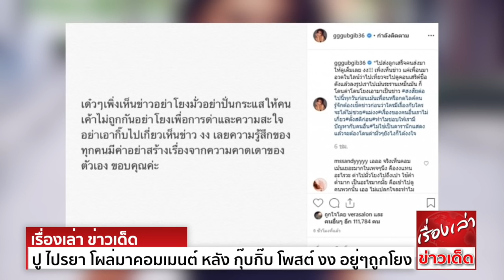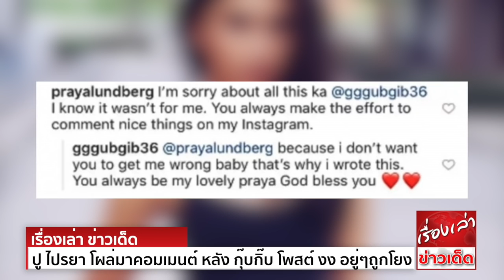ปู ไปรยา โผล่มาคอมเมนต์ หลัง กุ๊บกิ๊บ โพสต์ งง อยู่ๆถูกโยงใส่ดราม่า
เล่นเอา กุ๊บกิ๊บ สุมณทิพย์ ชี ออกอาการงงๆ กับการโดนชาวเน็ตลากไปโยงในดราม่า ปู ไปรยา ถอนตัวจากธุรกิจอาหารเสริม โดยโยงเอาคอมเมนต์ที่คุณแม่น้องเป่าเปา
ไปคอมเมนต์"มองบน" ในอินสตราแกรมของดีเจมะตูม เตชินท์ พลอยเพชร ที่โพสต์อิโมจิมองบนเช่นกันกัน จนถูกเหมารวมว่าไปร่วมวง"เพลีย" ใส่ ปู ไปรยา
คู่กรณีของมะตูมกับเขาด้วยอีกราย จนกุ๊บกิ๊บต้องรีบมาชี้แจงผ่านโพสต์ว่า อย่าโยงปั่นกระแสให้คนเค้าไม่ถูกกัน และอย่าด่าเพื่อความสะใจ รู้สึกงงมากเพราะเรื่องนี้
เกิดจากความคาดเดาล้วนๆ พร้อมแคปชั่นอธิบายเพิ่มเติมอีกครั้งดังนี้ "ไปส่งลูกเสร็จคนส่งมาให้ดูเต็มเลย งง!!! เพิ่งเห็นข่าว แค่เพื่อนมาอวดในไลน์ว่าไปเที่ยว
จะไปดูคอนเสริต์ชื่อดัง แล้วลงรูปเราไปเม้นระรานเหม็นมัน ก็โดนด่าโดนโยงเอามาเป็นข่าว สงสัยต่อไปนี้ทุกวันก่อนเม้นเพื่อน หรือกดไลค์คนรู้จัก ต้องเช็คข่าวก่อนว่า
ใครมีเรื่องกับใครจะได้ไม่ซวย แม่ง เรื่องของคนอื่นเราไม่เกี่ยว ตั้งสติก่อน ทำไมชอบให้เรามีปัญหากับคนอื่น ไม่ใช่เป็นดารานักแสดงแล้ว จะต้องโดนด่ามั่วๆยังไงก็ได้ งงใจ"
ก่อนที่หลังจากนั้น ฝั่งของปู ไปรยา ก็เข้ามาคอมเมนต์ตอบกลับเป็นภาษาอังกฤษ ที่แปลได้ว่า ขอโทษที่เรื่องของตัวเอง ต้องทำให้กุ๊บกิ๊บต้องมาเดือดร้อน เจอคอมเมนต์แย่ไปด้วย"
เสียใจกับทุกสิ่งที่เกิดขึ้นค่ะ รู้ว่าไม่ได้หมายถึงแบบนั้น กุ๊บกิ๊บมักมาคอมเมนท์สิ่งดีๆ ในอินสตาแกรมปูเสมอ"
ก่อนที่จากนั้นกุ๊บกิ๊บจะเมนต์ตอบกลับว่า อย่าคิดมาก เพราะที่เธอรีบชี้แจง เพราะไม่อยากให้ปูเข้าใจผิด ว่าทำไมถึงเขียนแบบนั้นไป ปูเป็นคนที่น่ารักสำหรับเสมอนะ
ขอพระเจ้าคุ้มครอง